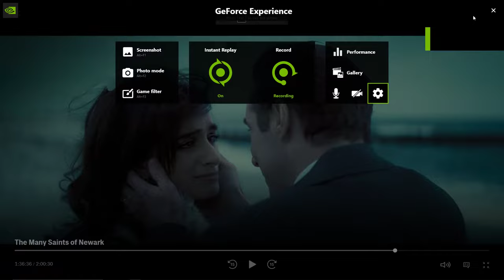cheating girlfriend murder scene | The Many Saints Of Newark